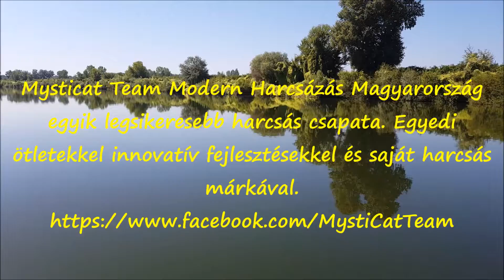Modern Vadvízi Harcsa Horgászat a Tiszán / Modern Catfising on River Tisza Hungary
Vadvízi harcsahorgászat a Tiszán 2 m + -os harcsa és 2 x 24 óra.

Mysticat Team Modern Harcsázás Magyarország egyik legsikeresebb harcsás csapata. Egyedi ötletekkel innovatív fejlesztésekkel és saját harcsás márkával.
A módszerek szerelékek és a teljes videóanyag elérhető az oldalunk zárt csoportjában csak regisztrált tagoknak.